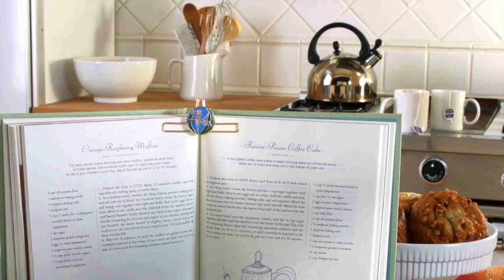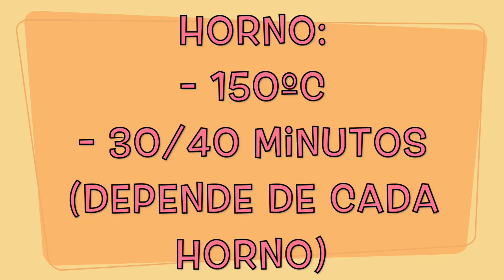Bizcochitos de Plátano y Leche Condensada / Fácil y Esponjosos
🔥 INGREDIENTES 🔥
📍1 Yogurt de Platano
📍3 Huevos
📍50 gr de Mantequilla
📍1/2 Sobre de levadura
Canal secundario_
Afrikaans:
piesang en voos en maklike kondensmelk koek
Arabic:
الموز والكعكة الاسفنجية وسهلة وحليب
Bosnian (Latin):
banana i spužvasto i lako kondenzirano mlijeko torta
Bulgarian:
банан и порести и лесни кондензирано мляко сладкиши
Catalan:
plàtan i llet condensada esponjós i fàcil pastís
Chinese Simplified:
香蕉和海绵状和容易炼乳蛋糕
Chinese Traditional:
香蕉和海綿狀和容易煉乳蛋糕
Cantonese (Traditional):
香蕉同海綿狀同易煉乳蛋糕
Croatian:
Czech:
banán a houbovité a snadné kondenzovaného mléka dort
Danish:
banan og svampet og let kondenseret mælk kage
Dutch:
banaan en sponsachtig en gemakkelijk gecondenseerde melk taart
English:
banana and spongy and easy condensed milk cake
Estonian:
banaan ja urbne ja lihtne kondenspiima kook
Fijian:
Jaina kei na keke ni spongy ka na rawarawa na sucu ni condensed
Filipino:
saging at spongy at madaling condensed gatas keyk
Finnish:
banaani ja pehmeä ja helppo kondensoitu maito kakku
French:
banane et gâteau spongieux et facile lait condensé
German:
Banane und schwammig und einfach Kondensmilch-Kuchen
Greek:
μπανάνα και γάλα εβαπορέ σπογγώδες και εύκολο κέικ
Haitian Creole:
bannann fig ak pen i ka bwè ak fasil kondanse
Hebrew:
בננה ועוגת ספוגי וקל חלב מרוכז
Hindi:
केले और चिमड़ा और आसान गाढ़ा दूध केक
Hmong Daw:
txiv tsawb thiab spongy thiab yooj yim condensed mis ncuav mog qab zib
Hungarian:
banán és szivacsos és könnyű sűrített tej sütemény
Indonesian:
pisang dan kue spons dan mudah susu kental
Italian:
banana e latte condensato spugnoso e facile torta
Japanese:
バナナと海綿状と簡単な練乳ケーキ
Kiswahili:
ndizi na maziwa ya condensed spongy na rahisi keki
Klingon:
banan naH spongy je ngeD condensed nIm cake 'ej
Klingon (pIqaD):
Korean:
바나나와 스폰지 쉽고 농축 우유 케이크
Latvian:
banānu un poraina un viegli kondensētais piens kūka
Lithuanian:
bananų ir akyta ir lengvai sutirštinto pieno pyragas
Malagasy:
akondro sy spongy sy mora condensed ronono mofomamy
Malay:
pisang dan kek susu pekat manis mampung dan mudah
Maltese:
tal-banana u l-kejk qisu sponża u faċli tal-ħalib tal-bott
Yucatec Maya:
bizcocho ja'as yéetel yiim condensada ch'a'abil yéetel susulkij
Norwegian Bokmål:
banan og svampete og enkel kondensert melk kake
Querétaro Otomi:
bizcocho plátano ne 'ba condensada hei ne esponjoso
Persian:
موز و شیر تغلیظ شده اسفنجی و آسان کیک
Polish:
banany i mleko skondensowane gąbczasty i łatwe ciasto
Portuguese:
banana e bolo esponjoso e fácil de leite condensado
Romanian:
Banana si lapte condensat spongioase şi uşor tort
Russian:
банан и губчатого и легко сгущенное молоко торт
Samoan:
Fai ma le susu o le condensed o le spongy ma le faigofie le keke
Serbian (Cyrillic):
банана и сунђерасти и лако кондензовано млеко торту
Serbian (Latin):
banana i sunđerasti i lako kondenzovano mleko tortu
Slovak:
banán a hubovité a ľahko kondenzované mlieko koláč
Slovenian:
banana in gobasto in enostavno kondenzirano mleko torto
Spanish:
bizcocho de plátano y leche condensada fácil y esponjoso
Swedish:
banan och svampig och lätt kondenserad mjölk kaka
Tahitian:
tumu maia e te faraoa monamona u condensed spongy ia e te ohie
Thai:
กล้วยและเค้กนมข้นฟู และง่าย
Tongan:
fo'i siaine mo e fo'i keke hu'akau condensed spongy mo faingofua
Turkish:
muz ve süngerimsi ve kolay yoğunlaştırılmış süt kek
Ukrainian:
банан і губчаста і легко згущеного молока торт
Urdu:
کیلا اور گیلا اور آسان گاڈھا دودھ کیک
Vietnamese:
chuối và bánh xốp và dễ dàng sữa đặc
Welsh:
banana a chacen llaeth cyddwys rhannau a hawdd